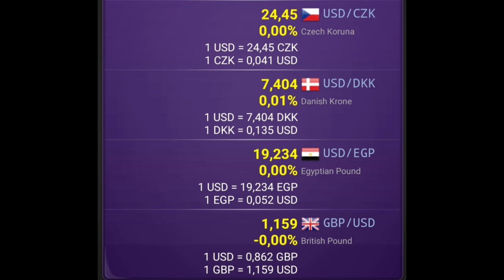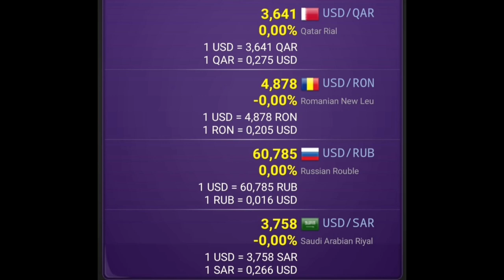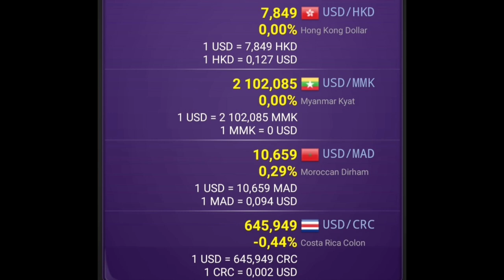US Dollar (USD) Exchange Rate Today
Dollar to:
Pakistani Rupee
Philippine Peso
Indian Rupee
Iraqi Dinar
Ugandan Shilling
Ethiopian Birr
Kenyan Shilling
Malaysian Ringgit
Zambian Kwacha
UAE Dirham
Qatari Riyal
Canadian Dollar
Euro
UK Pound
Egyptian Pound
Thai Baht
Forint
Nigerian Naira
Turkish Lira
Saudi Riyal
Myanmar Kyat
Russian Ruble
Tanzanian Shilling
Tunisian Dinar
Costa Rican Colon
Omani Rial